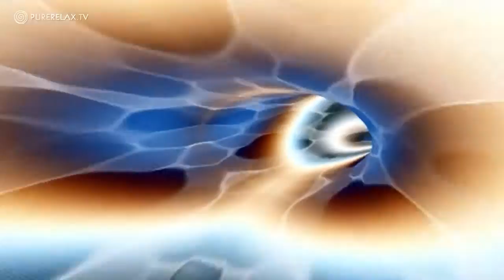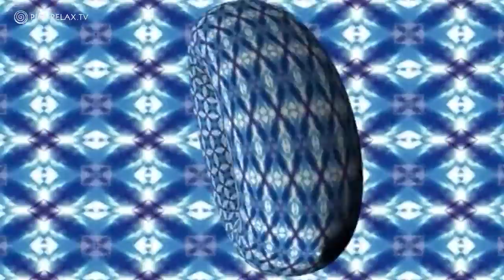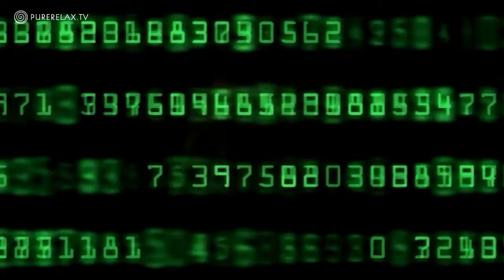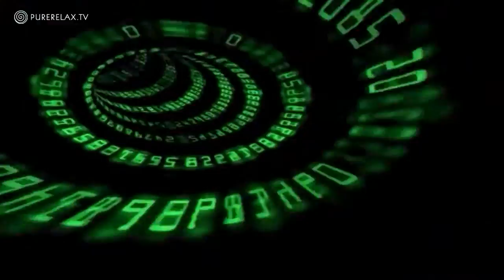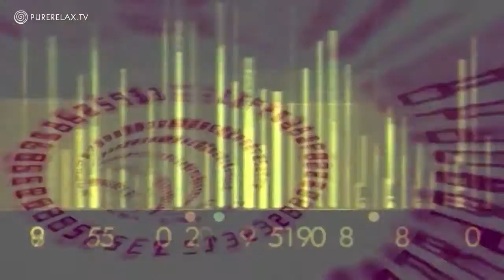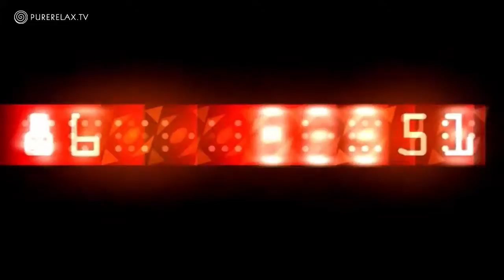Erdenklang - Jens Fischer 'Urban Spaceman' Album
Our relaxing videos combine instrumental background music with nature images to use for relaxing the body, mind and soul! Harmoniously beautiful, quiet and slow music can be used as music for relaxation, music for learning, music for working and studying, as mood music, peaceful sleep aid music, as wellness and spa music, yoga and meditation, as background music to enjoy moments of life. Here you will find a quiet and beautiful place for inspiration, energizing, healing, calming, creativity, fulfilled moments, and relaxation to refuel new positive energy and strength to cope with the stresses of everyday life. Relax together with nature and instrumental music.